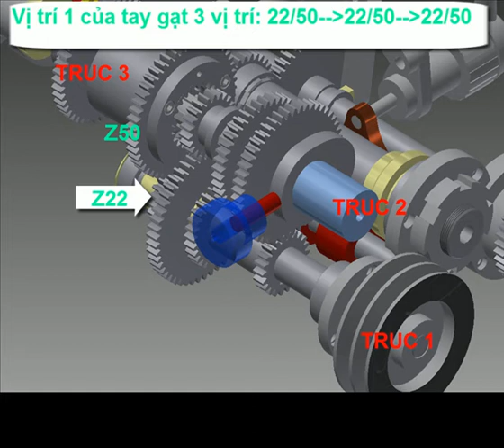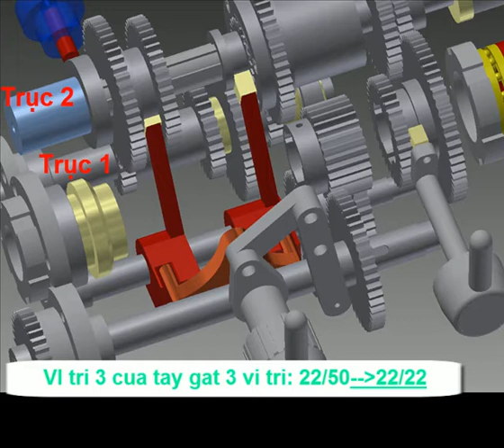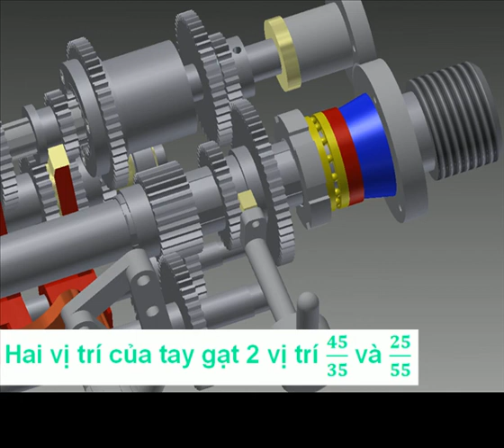6 cấp tốc độ của máy tiện T6M12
sự hình thành 6 cấp tốc độ từ 3 cặp bánh răng di trược trong hộp trục chính máy tiện T6M12